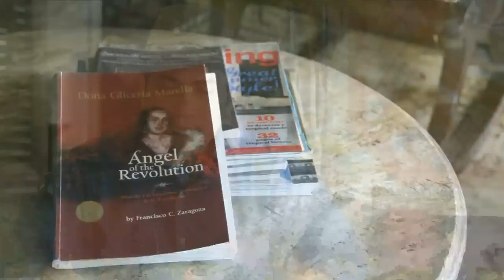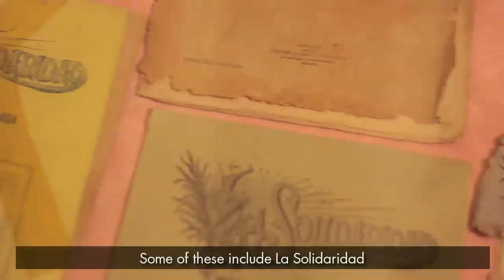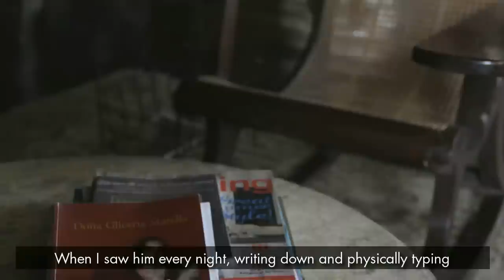Hero's Nest - Taal, Batangas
A web video feature about the ancestral houses in Taal, Batangas with a special feature about the forgotten heroine Gliceria Marella Villavicencio that seeks to present the historical and cultural significance of these houses to the youth by providing information and testimonials from the locals.

School of Design and Arts
Multimedia Arts

Directed, Written and Edited by:
Lorraine Santos

HERO'S NEST : TAAL
Would like to thank the following

MR. DERRICK GERARDO MANAS
President of Batangas Historical Society

MR. ERNESTO VILLVICENCIO
Great Grandson of Dona Gliceria

MRS. JOCELYN VILLAVICENIO JOVEN - QUIBLAT
Great Grand Daughter of Dona Gliceria

MRS. LOURDES SERRANO
Narrator

CREW

YEN MORATA
D.O.P., Camerawoman
kindness.ph

MIGI QUIAMBAO
D.O.P., Camerawoman

MICHAEL ALFIE BAUTISTA
MELVIN RIVERA
Audioman - Wildsound

ADRIAN APOLLO ORTEGA
Film Scorer - Pen and Paper Studios

MARK VALIDO
Sound Engineer - Pen and Paper Studios

GERARD PAUL JALANDONI ELVIÑA, MPASP
Audio Mastering Engineer

PRODUCERS

Madel Santos
Christopher Santos
Malou Del Castillo

SPECIAL THANKS TO:

MRS. JENNIFER MANINANG
Multimedia Arts - Chairperson

MRS. ABIGAIL CABANILLA
MSCIETY Adviser

MR. SANTIAGO CAAWAY
MMPROJ1 Adviser

MR. RAYMOND SON
MMPROJ2 Adviser

MR. NESTOR ABROGENA
VIDPREP Adviser

MR. JUN LEGASPI
Barangay Captain of Zone 2, Taal, Batangas

Cultural Center of the Philippines Library
Taal Active Alliance
Casas de Taal
Municipality of Taal
Provincial Capitol of Batangas